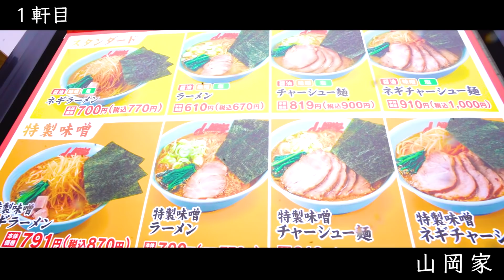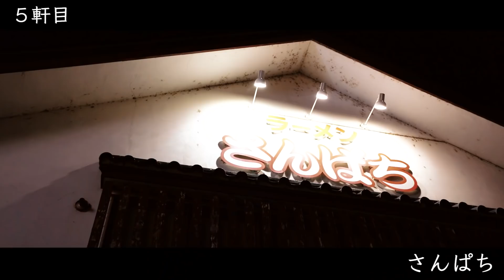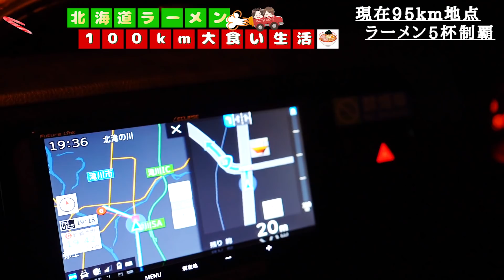【大食い生活】北海道で100km走ってラーメン屋見つける度に食べ続けたらどうなるの？【縛り生活】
単独イベントの応募はこちらから！

北海道に帰省しました！(旅行&縛り生活のため)
みんな北海道動画楽しんでねー！！！